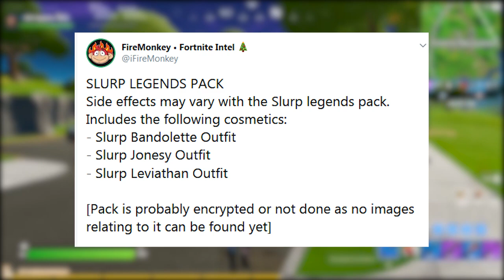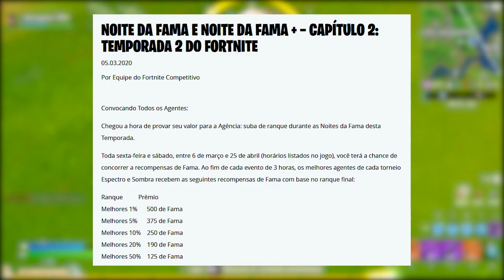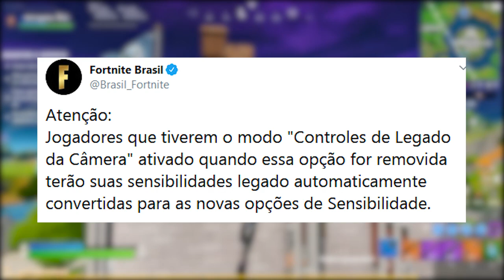FORTNITE - EMPATAR PARTIDA, ASSISTÊNCIA DE MIRA NERFADA e SKINS SLURP?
Fala gurizada, nesse vídeo comento sobre assistência de mira nerfada no Fortnite Battle Royale, pacote skins Slurp, bug empatar jogo e muito mais. Espero que gostem :)